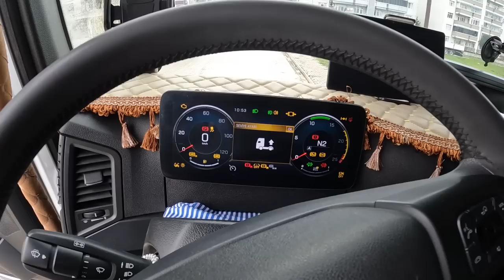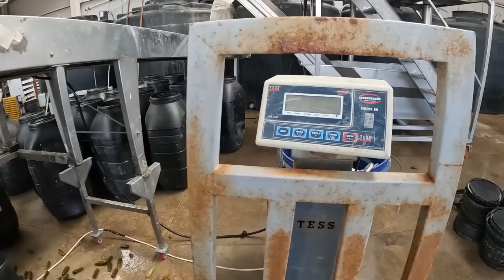TIR’CILIK SAĞLIĞIMI BOZDU / GERİLİM DOLU SOKAKLAR / AFYON SEFERİ…!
Herkeze Merhaba arkadaşlar bu videomda Samsun - Afyon seferi gerçekleştirdik.Sağlık açısından önemli olan sabah sporuna başladım umarım beğenirsiniz herkese keyifli seyirler diliyorum.

ETAŞIMACILIK ile kamyoncu Tırcı abilerim kardeşlerim dönüş yükünüzü artık aracınızdan inmeden telefonunuzdaki uygulama ile bulabileceksiniz yapmanız gereken eta'yı telefonunuza ücretsiz olarak indirmek.